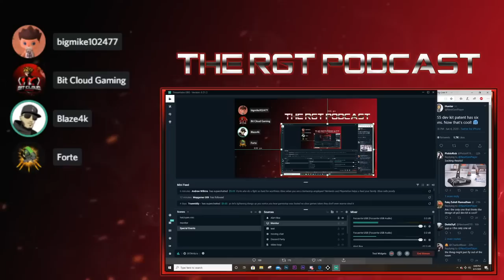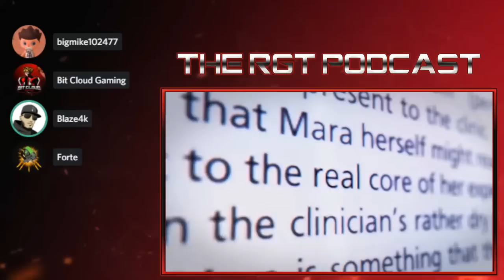PS5 Reveal | Linus Tech Tips Retracts Comments on PS5! | Horizon Zero Dawn 2 Launch For PS5?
Carlos Fernandez
getTHISwork
Marlon Condoll Jr.
Stephen Schroeders
Diver194243
Ben Taylan
Super Jamaican
PlayStation Inquisition

smoothproducer midnite